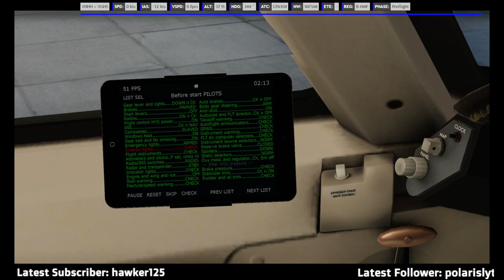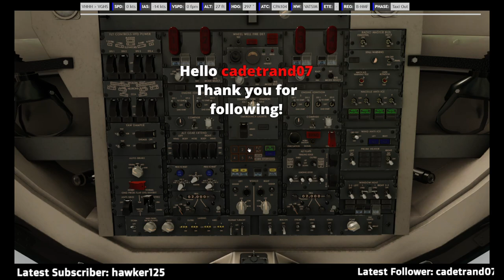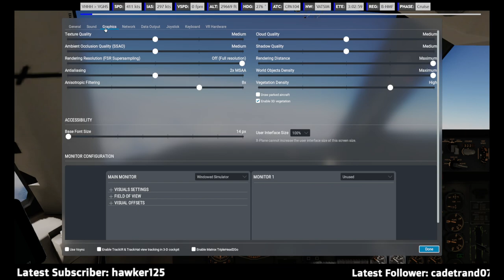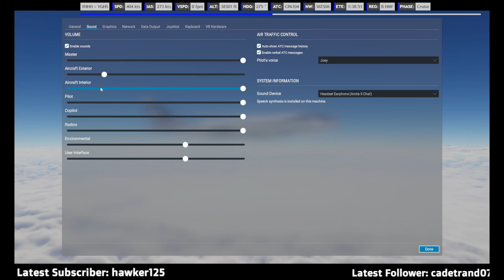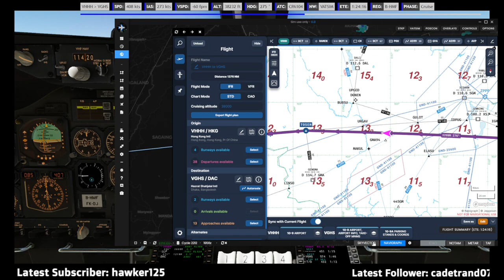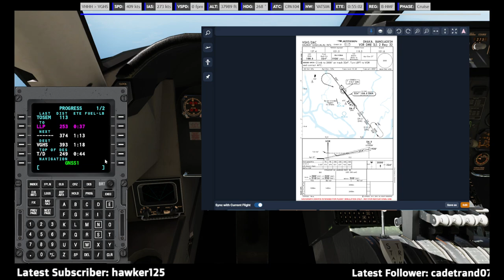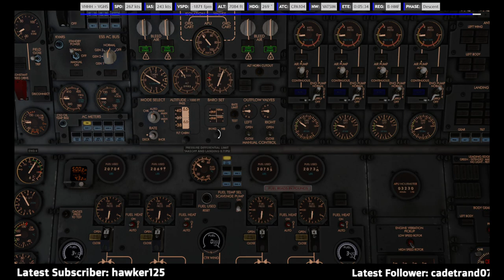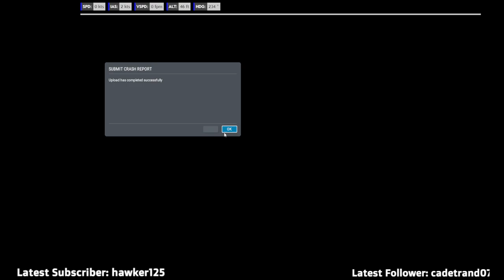X-Plane12 | Release Candidate 5 | Felis 747-200B | VHHH to VGHS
XP12.00rc5 🛫VHHH Hong Kong International Airport, to 🛬VGHS Hazrat Shahjalal International Airport, Dhaka, Bangladesh, using Felis's 747-200B.v1.2.0.5

Scenery and Airports:
X-Plane 12 Default

Video Run-time:
4hr 54min

Flown On: VATSIM

Look for us at:

✈️ We have many of the flights flown on Flying with Mike at YouTube!

✈️ If you would like to support me and/or the channel directly, do so here!
Please know that any amount given is greatly appreciated!

X-Force Computer
Processor:Intel 8-Core i7-10700K at up to 5.1GHz
RAM: 32GB DDR4-3600
Video Card Options: Nvidia RTX 2080 Super
Primary Storage: 1TB SSD
Secondary Storage: 1TB SSD
Operating System: Windows 10 Pro

Flight Simulator: X-Plane v11.5 and 12
Flight Controls: Saitek/ Logitech X52Pro
Headset: Steel series Arctis5
Streaming Software: OBS Studio
Flight Planning: Sim Toolkit Pro, Professional Flightplanner X, TOPCAT, SimBrief & Navigraph